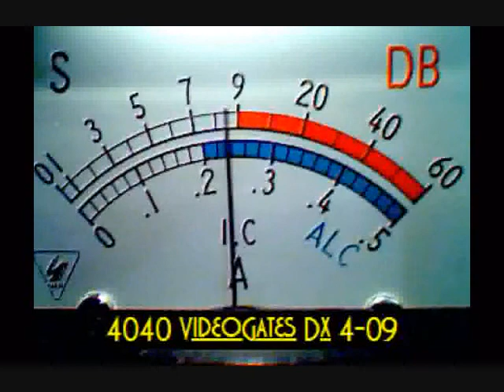Bulldog 357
My wwpdx Brother